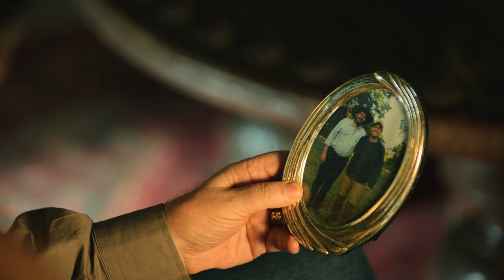Luz (Staffel 1 Teaser 2) | Trailer auf Deutsch | Netflix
Aufgezogen von einer lieben Kaingang-Familie begibt sich das abenteuerlustige junge Mädchen Luz mit ihrem Glühwürmchen-Begleiter auf die Suche nach ihren Wurzeln.

Luz ist seit frühester Kindheit in einer Kaingang-Gemeinschaft aufgewachsen. Das nicht-indigene Waisenmädchen zeichnet sich durch Intelligenz und Weisheit aus und lebt nach den Werten der Gemeinschaft. Sie wurde dort von Baltazar, der rechten Hand ihres Großvaters Carlos, untergebracht. Letzterer glaubte, dass die Geburt des Mädchens die Umstände auslöste, die zum Tod seines Sohnes führten. Luz wurde nach ihrer Geburt von der Entbindungsstation entführt und von Baltazar, der ihr Überleben geheim hielt und ihre weitere Entwicklung verfolgte, verschont. Inzwischen sind 9 Jahre vergangen, doch Carlos hat nun die Wahrheit herausgefunden und es auf Luz abgesehen. Es gelingt ihr jedoch, zu entkommen und in einem Internat für reiche Kinder unterzutauchen. Gemeinsam mit ihren neuen Schulfreund*innen lüftet sie das Geheimnis ihrer Herkunft und erfährt, dass ihre Mutter noch am Leben ist.

Luz (Staffel 1 Teaser 2).
Trailer auf Deutsch.
Netflix.

Herzergreifend, Kids, Dramen, Kids, Für Kinder, Familienserien zum gemeinsamen Ansehen, Brasilianisch.
Marianna Santos, Daniel Rocha, Gabriela Moreyra, Dandara Albuquerque, Mauricio Destri, Francisco Galvão, Mari Campolongo, Luisa Moribe, Gabriel Cano.

6. Geeignet ab 6 Jahren.